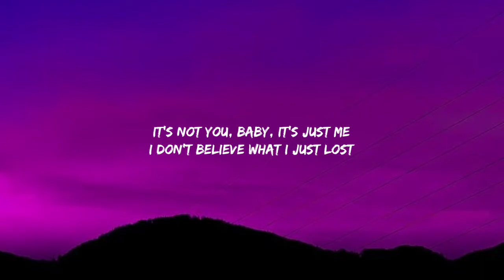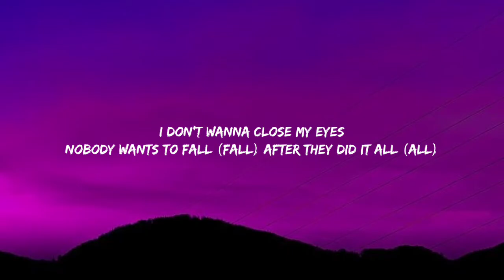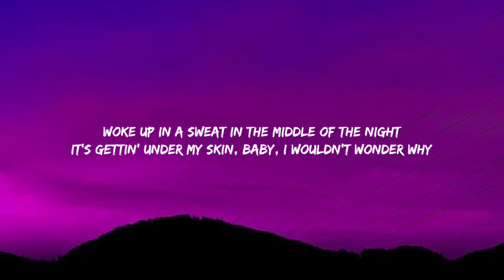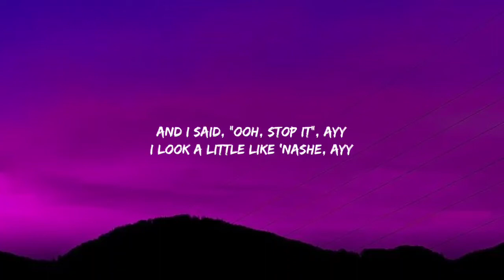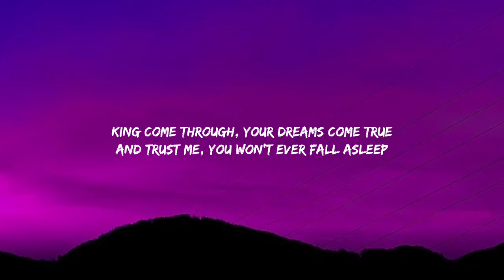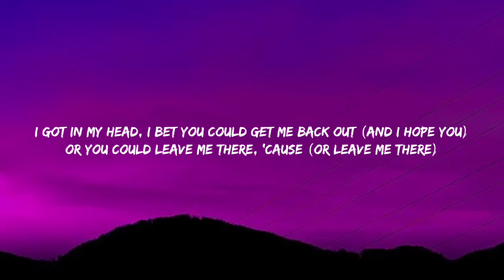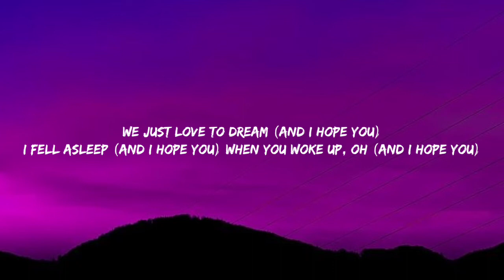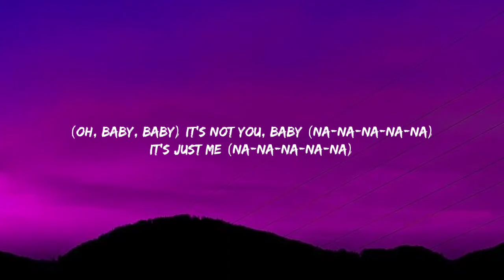Doja Cat - Love To Dream (Lyrics)